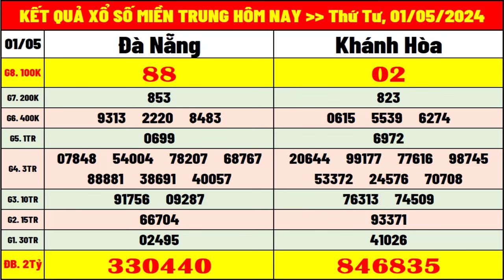kết quả xổ số miền trung hôm nay thứ 4 ngày 1/5/2024 | xsmt: xs đà nẵng, xs khánh hòa